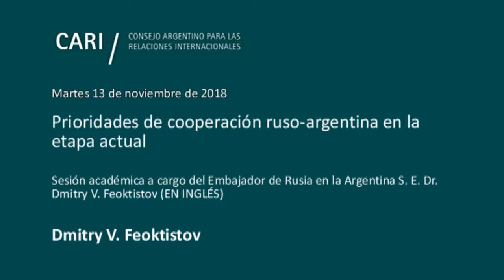2018-11-13 Prioridades de cooperación ruso-argentina en la etapa actual - DMITRY V. FEOKTISTOV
Prioridades de cooperación ruso-argentina en la etapa actual

Sesión académica a cargo del Embajador de Rusia en la Argentina S. E. Dr. Dmitry V. Feoktistov
Presentación y palabras introductorias a cargo de la Embajadora Lila Roldán Vázquez, coordinadora del Grupo de Trabajo de Estudios Contemporáneos del Espacio Euroasiático (EN INGLÉS)

Dmitry V. Feoktistov / Es Embajador Extraordinario y Plenipotenciario de la Federación de Rusia en la República Argentina. Es doctor en Historia por el Instituto Estatal de Relaciones Internacionales de Moscú (MGIMO), donde también se ha desempeñado como Profesor Adjunto. Ha sido Secretario de la Oficina de Prensa e Información y Consejero Jefe de la Oficina de Desarme y No Proliferación de la Misión Permanente de la Federación de Rusia ante las Naciones Unidas. Ha sido Consejero del Departamento de Organizaciones Internacionales y Vicedirector del Departamento para los Nuevos Retos y Amenazas del Ministerio de Asuntos Exteriores de la Federación de Rusia.